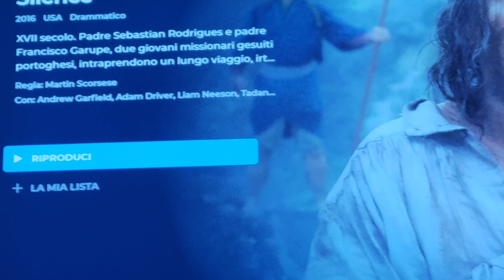SILENCE recensione veloce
voto 7.3
film pesante.
belle immagini

acquisto

6 =   SUFFICIENTE
7=    DISCRETO
8=    BUONO
9=    OTTIMO
10 = ECCEZIONALE

amazon prime

amazon music